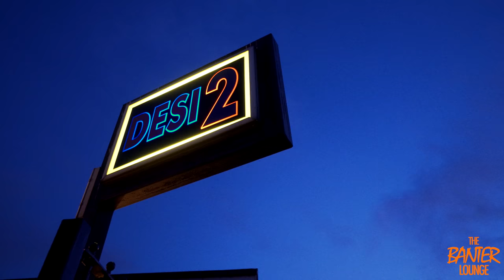Birmingham's Freshest Mixed Grill?! - Desi 2, Smethwick | Food Vlog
We have a Man vs Food experience when we try a freshly made Punjabi mixed grill at Desi 2 in Birmingham, Smethwick. We were allowed exclusive access to their kitchen to show a mixed grill being freshly made with the highest quality ingredients. Hope you enjoy our food vlog.